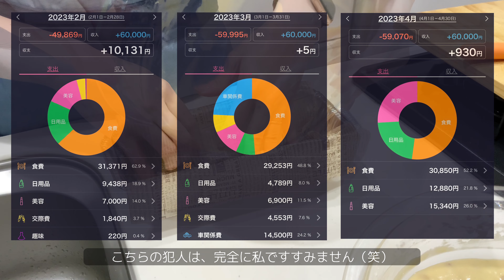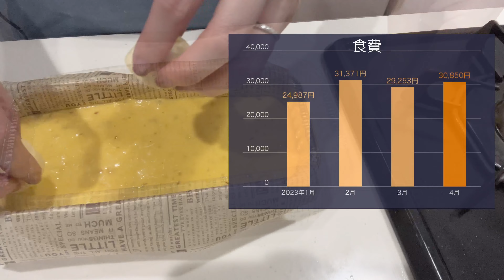【vlog】4月の生活費•食費💰fifth•SHEIN購入品紹介👚自炊記録🍳セルフジェルネイル💅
今回は、4月の生活費や食費のお話と、
私も適当な自炊記録と、
fifthとSHEINでの購入品紹介です❤︎

興味のある方は是非最後まで見ていただけると嬉しいです🌷